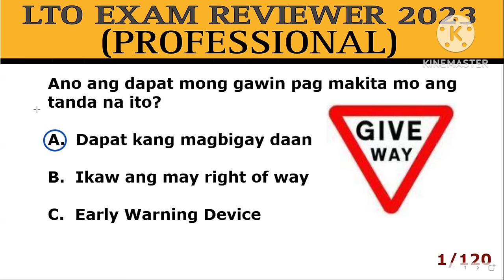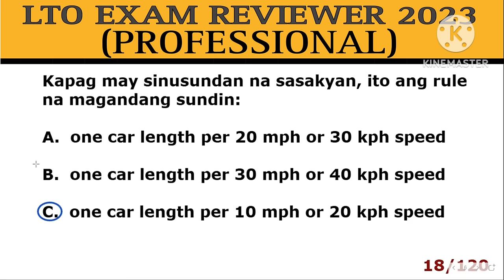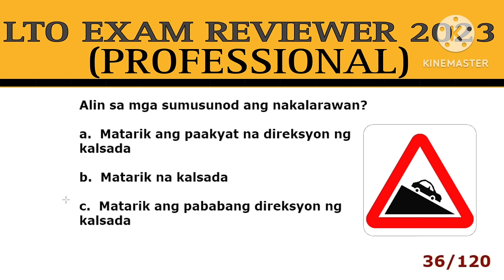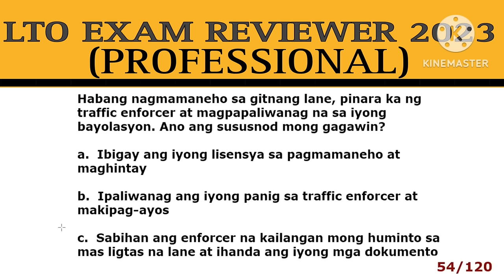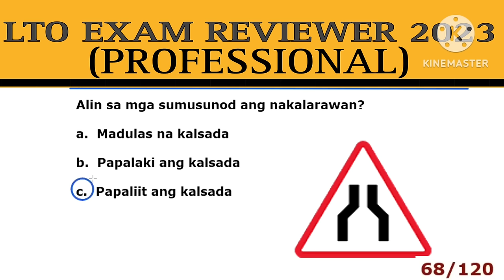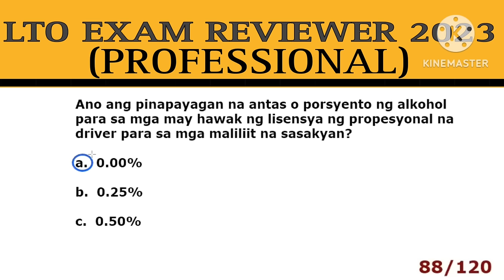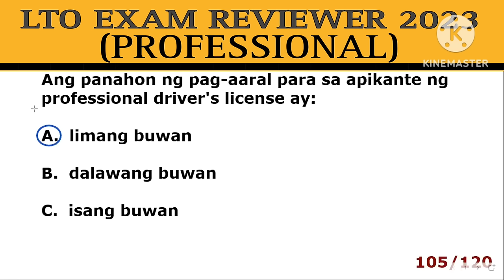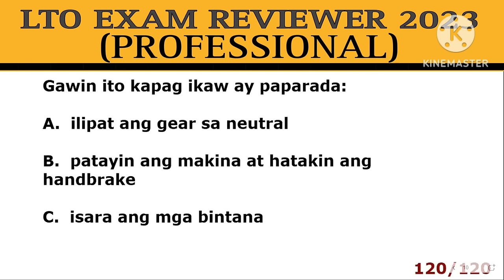LTO EXAM REVIEWER FOR PROFESSIONAL DRIVER'S LICENSE 2023 (120 ITEMS) TAGALOG